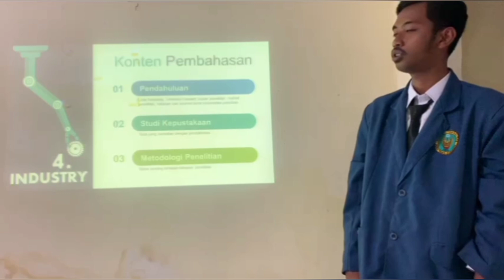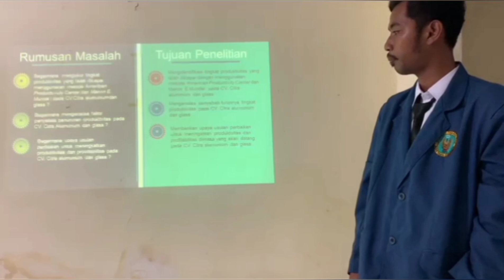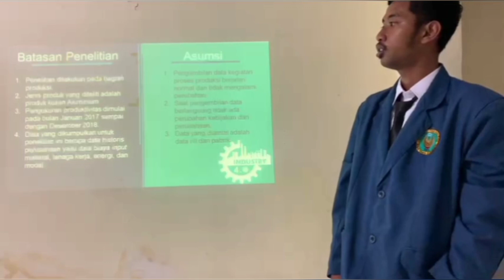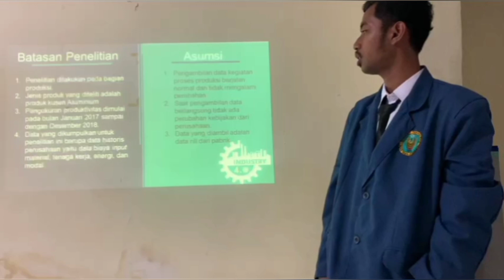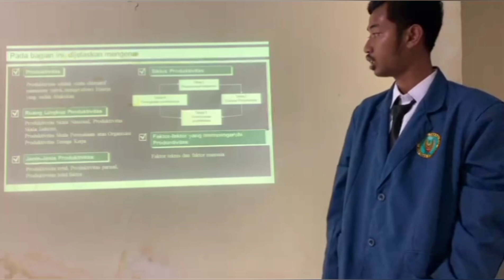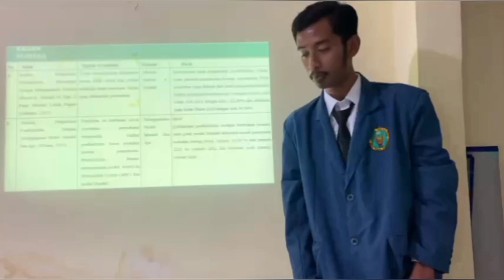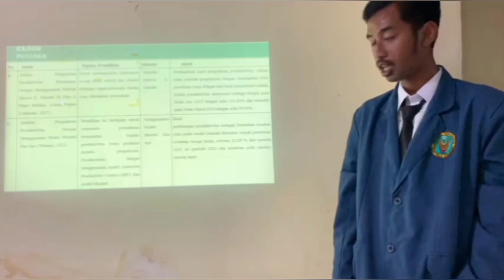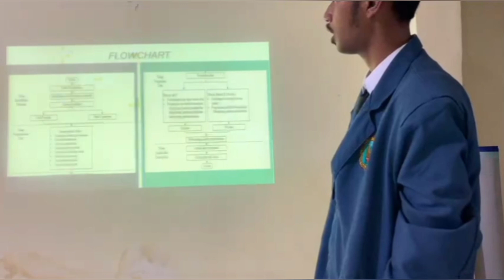Nomer 6 lucky wicaksono sidang skripsi di tengah pandemi covid 19